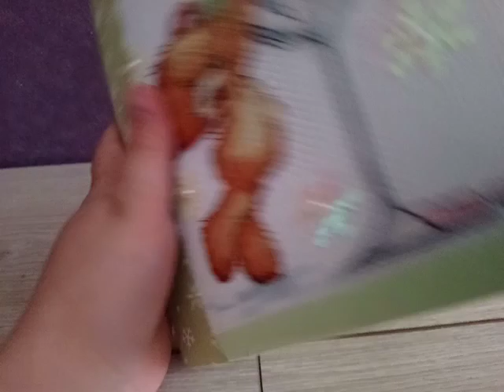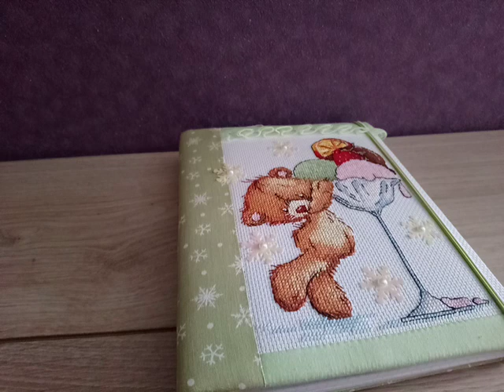Вышивка крестиком. Кулинарный альбом по авторской схеме Светланы Сичкарь.